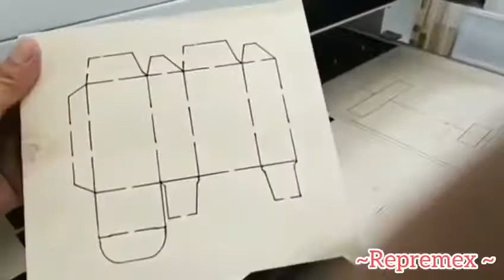22 de octubre de 2020